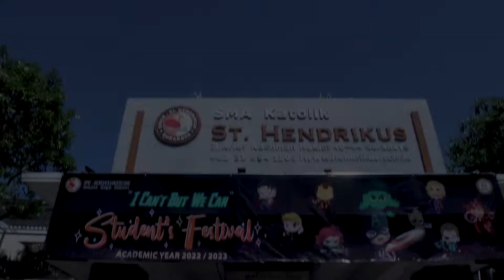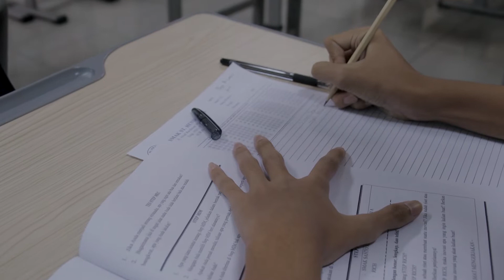Recap Stufest (Student Festival) 2022/2023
Masa Pengenalan Lingkungan Sekolah (MPLS), atau yang lebih akrab dengan sebutan Student's Festival di SMA Katolik Santo Hendrikus tahun 2022 ini bertajuk, "I Can't but We Can." Acara yang bertujuan untuk menyambut para siswa baru dan membantu mereka beradaptasi dengan lingkungan sekolah yang baru, serta menggali potensi-potensi mereka, selaras dengan Misi SMA Katolik Santo Hendrikus. Student's Festival tahun ini bernuansakan karakter-karakter Marvel Comics, dan tentu saja berisikan acara-acara yang seru dan penuh makna.